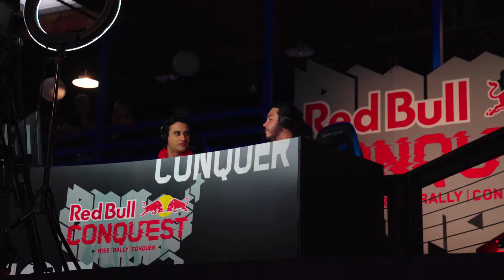Red Bull Conquest LA | Red Bull x ULT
The top fighting game players in SoCal came to Ultimate HQ to test their skills in the Red Bull Conquest LA.